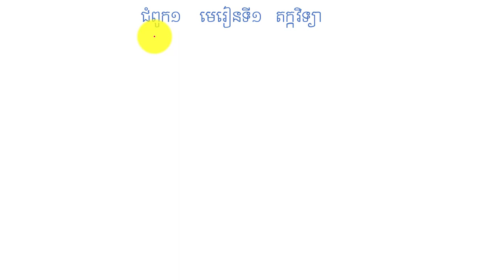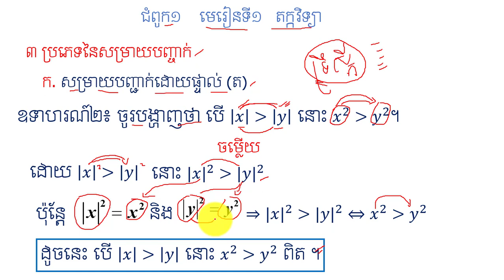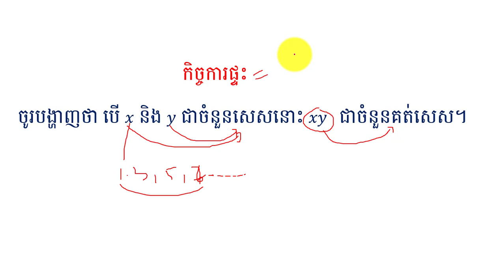សម្រាយដោយផ្ទាល់ (ត)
នៅក្នុងវិដេអូនេះនិងជួយអោយប្អូនៗ ពណ៌នាសំណើក្នុងមេរៀនតក្តវិទ្យា ដែលជាមេរៀនគណិតវិទ្យាដ៍សំខាន់មួយសម្រាប់ប្រើប្រាស់ក្នងការសរសេរកូដ ។ចុចត្រង់នេះ ដើម្បីទទួលរៀនមេរៀនថ្មីៗទៀត ។
កន្លឺះងាយៗសម្រាប់ប្អូនៗទី១០ ។